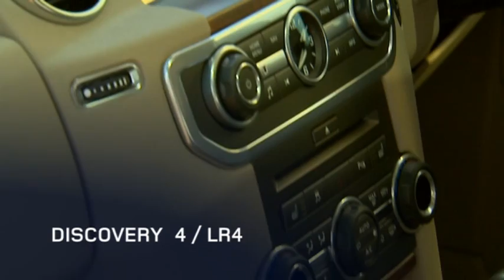20 Years of Land Rover Discovery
Workhorse, tow car, law enforcer, status symbol, people carrier, mud plugger; few cars can claim to fulfil any of these duties with genuine conviction. Yet since 16 November 1989  20 years ago today  one car has consistently met all those challenges and more, earning itself iconic status as the ultimate all-purpose vehicle. That car is the Land Rover Discovery.

Designed originally to plug the gap between the utilitarian attributes of the iconic Land Rover Defender and the more luxurious characteristics of the flagship Range Rover, Discovery soon became the perfect niche vehicle for the growing demands of the family 4x4 market.

"The Discovery legend has been built on innovative design and advanced technology. From the introduction of high-efficiency direct-injection diesel technology into the 4x4 market in 1989, to pioneering occupant safety with the adoption of twin airbags in 1998, Discovery has led the way." says Phil Popham, Managing Director. "It is truly the best loved SUV the world over. Today, we sell the Discovery in 91 countries and sales to date have hit over and above 900,000,"
he adds.

Having revolutionised the mid-sized 4x4 sector in 1989, its no surprise that the Discovery evolved to reflect the needs and tastes of its increasingly urbane and discerning buyers. By 1994 range-topping Discovery models featured leather upholstery and wood veneer trim, and when the Series II Discovery was introduced in 1998 it added a sophisticated new heating, air-conditioning and ventilation system for increased comfort in all climates. Todays Discovery 4 continues that ethos of evolution to winning effect: Its strikingly architectural interior design, clear-yet-stylish dashboard, user-friendly features and luxurious interior creating an attractive, well-appointed and practical environment for driver and passengers alike.

The Discovery will be forever renowned for its legendary exterior shape which to this day still continues the stepped roof and asymmetric rear glass theme, giving all occupants a clear view of the journey ahead. To provide a contemporary edge to the interior design, Land Rover turned to the Conran Design Studio who for many years have been held in high regard for influencing 'modern day living'.